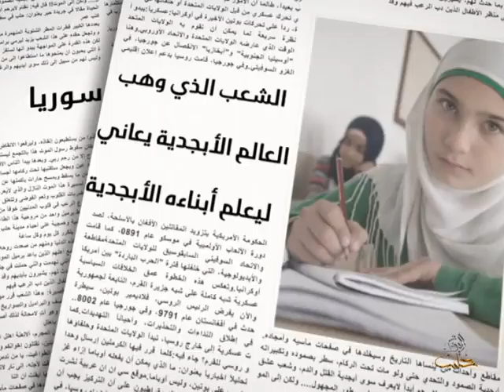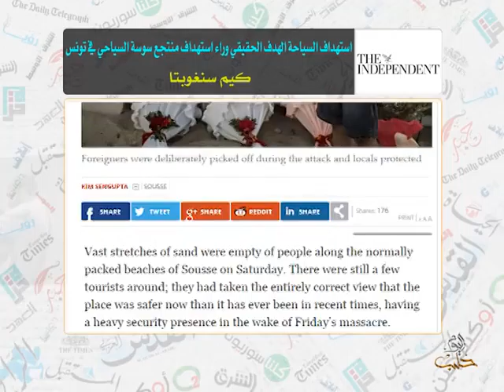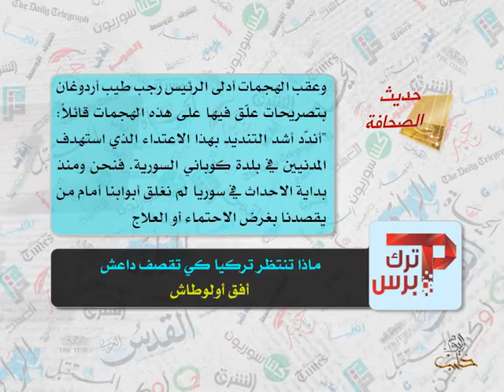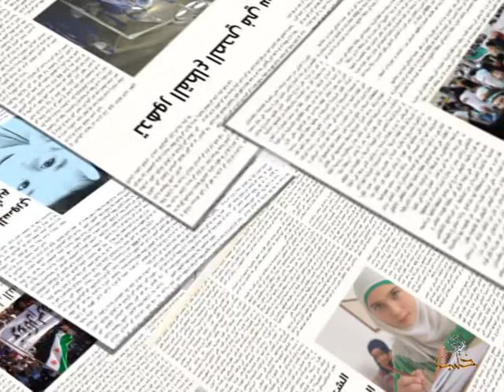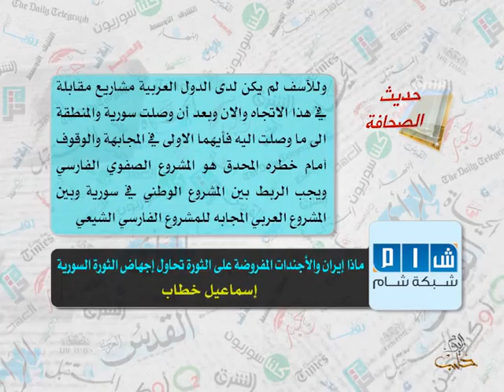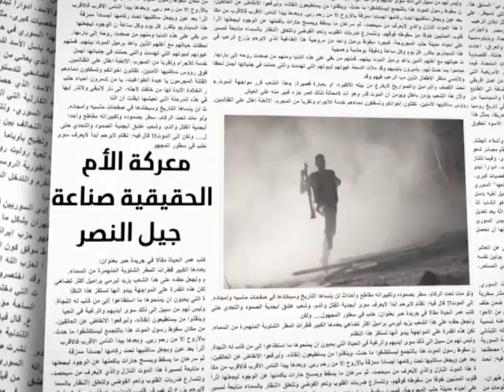حديث الصحافة 29 6 2015